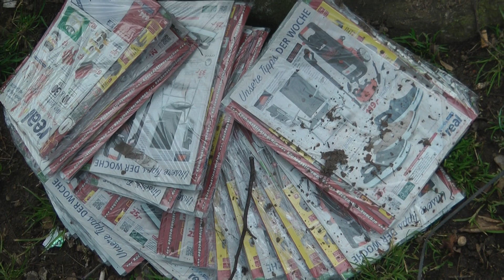REAL 242 PROMOTION BLiND Million invest filmbike galacomtv courage sponsor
Pressenote folgt!